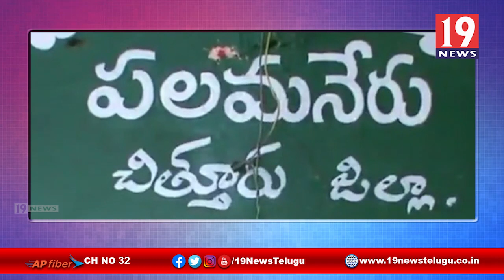దళితులకు అన్యాయం చేస్తున్న వికోటి తహశీల్ధార్ | చిత్తూరు జిల్లా | 19 Newstelugu